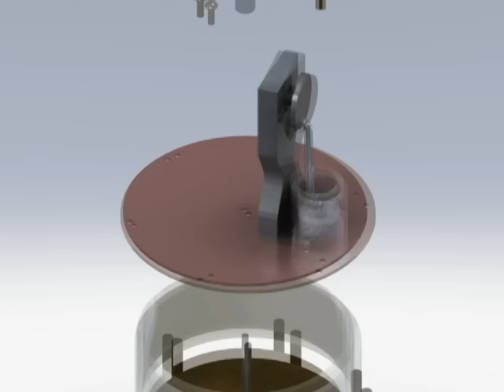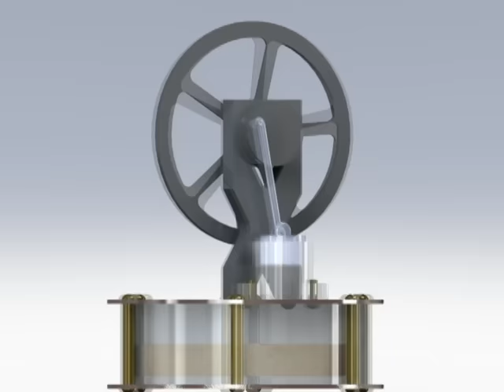Stirling Engine Displacer Type Animated in Solidworks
This is the beginnings of the plans for a working stirling engine. This is prior to doing any analysis of the motor to make sure that it will work a low temperature differences(i.e. human hand temp to atmosphere). I am designing this for a class project and progress can be viewed